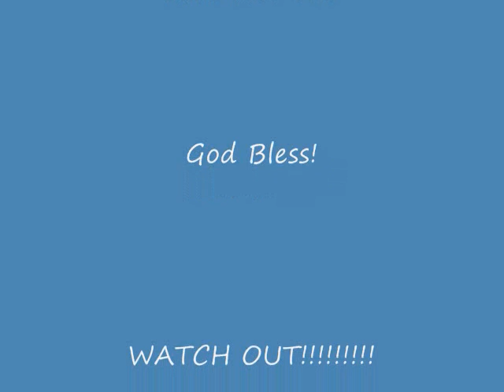Club Penguin Scary Movie and Look Closely at the END!